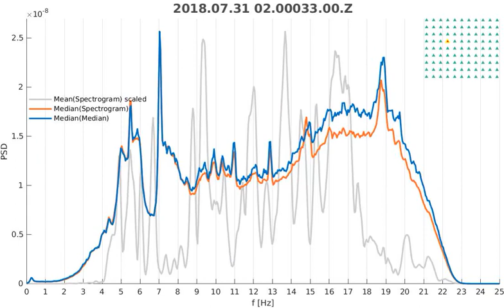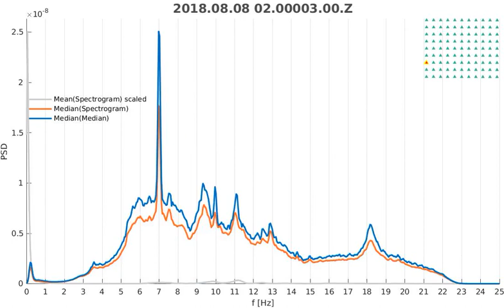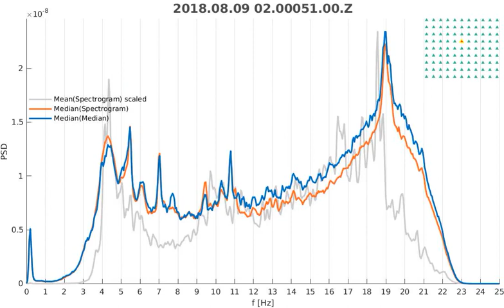Daily PSDs of SJ02 - sorted by dates